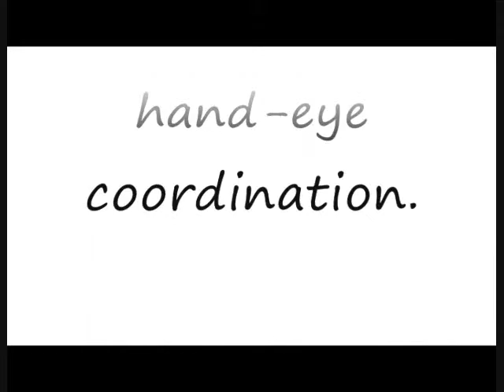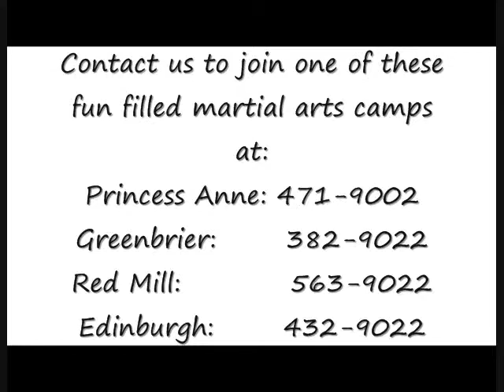2010 Summer Camp Princess Anne ATA martial arts Virginia Beach.wmv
Lots Of Reasons to Study Martial Arts In Chesapeake, Virginia

Only in recent decades has the study of martial arts become relatively popular in the West. This interest in the martial arts has been encouraged by globalization, increased world travel and awareness of other cultures, and by the popularization of various types of martial arts through things like movies and video games.

Changing Lives provides you with the best Chesapeake karate, taekwondo a Mixed Martial Arts Instruction. Changing Lives Martial Arts teaches karate, taekwondo, kung fu and krav maga to everyone from tiny tigers and kids to adults and seniors and all levels from beginners to advanced.
These disciplines, be it taekwondo, karate, or kung fu, can be practiced by people of all ages, from the very young, to the elderly. For adults wishing to practice these disciplines, the benefits of studying them are the same as for children in many ways. Master Instructor of the American Taekwondo Association Tracy Lee Thomas of Virginia Beach, Virginia teaches such programs for children and adults.

In addition to losing weight, students of martial arts can gain muscle tone, learn good posture and balance, and develop flexibility, all of which can contribute to good health as we age. Not only will the thought of doing something good for his or her own body make someone feel good, but exercise actually releases neuro-chemicals called endorphins, which can improve mood and energy.

Self defense is another of the main reasons for getting involved with martial arts. Aside from the physical aspects of self defense, there is a mental component. Even a minimal proficiency with martial arts can deter criminals from attacking you because you will not appear weak and defenseless.
Many martial arts studios offer classes that are devoted to adults. Some common forms are karate, taekwondo, and kung fu. While they are each a fighting art, there are some distinct differences among the three.

Taekwondo originated in Korea. The primary emphasis in taekwondo is on kicking and using the legs while performing moves. Karate was developed on the Japanese island of Okinawa. It shares many moves with taekwondo, but the emphasis is more balanced between the legs and the arms.
Martial arts training teaches a person valuable life lessons that can be applied to all aspects of life outside the gym. More than ever, adults can benefit from the lessons and physical activity that the martial arts provide as more and more of these programs are available with adult clientele in mind.
Changing Lives Martial Arts in Virginia Beach offers the finest Chesapeake karate, martial arts and Taekwondo Instruction. Programs are available for all ages and skill levels of proficiency from beginner to advanced.